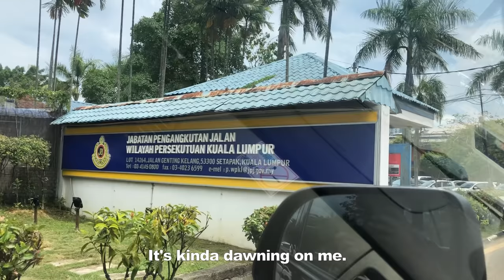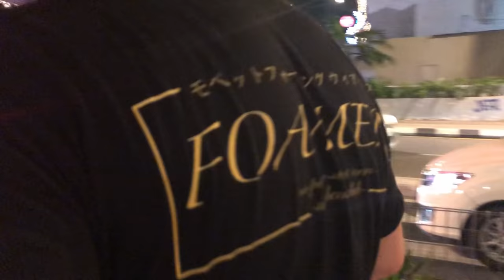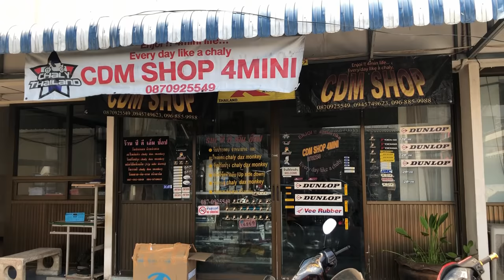Malaysia to Thailand on $1000 Bikes | Will we make it?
In early 2019 Small Bike Stuff flew to South East Asia for a Small Bike adventure.

Whilst one of the team used to live in that part of the world, it was a first time visit for the other two.

On the day we landed 3 bikes were purchased, 2 being 100cc Honda's and the other a 110cc Yamaha. Before long we set off for 2500 KM of low speed adventures.

On the journey we saw:

Penang, Malaysia
Songkhla, Thailand
Krabi, Thailand
Phuket, Thailand
Chumphon, Thailand
Samut Songkhram, Thailand
Kanchanaburi, Thailand
Bangkok, Thailand

All within 7 days! Our longest day was close to 500km and we were on the road for nearly 12 hours. Cruising speed was a solid 75 KPH whilst top speed was between 95-105 KPH.

The only issues faced on the journey was a single puncture and multiple police interactions which always ended smoothly.